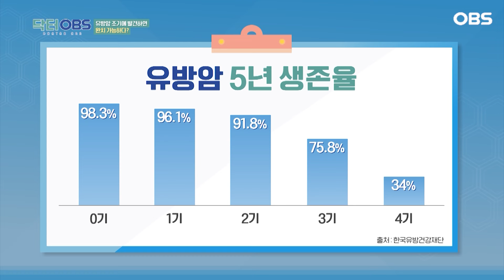[닥터OBS] 유방암 통증과 단순 유방통의 차이는?